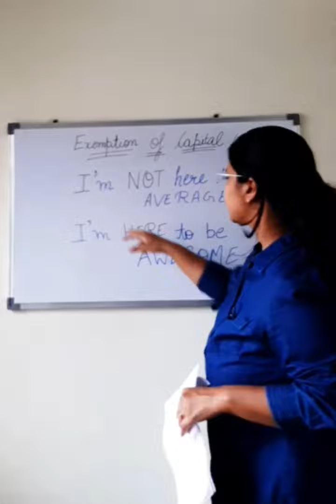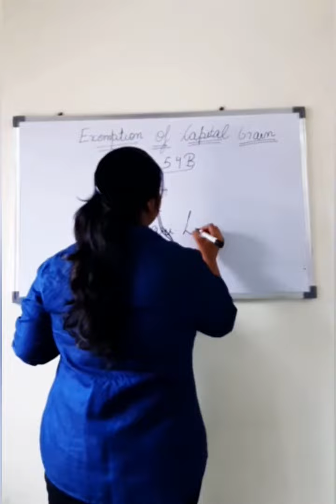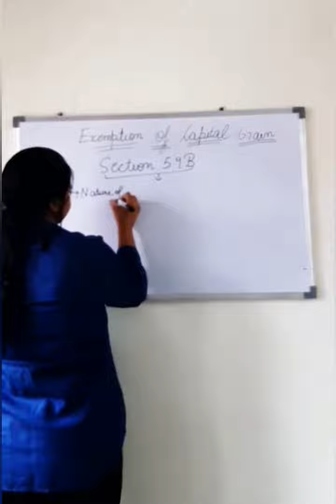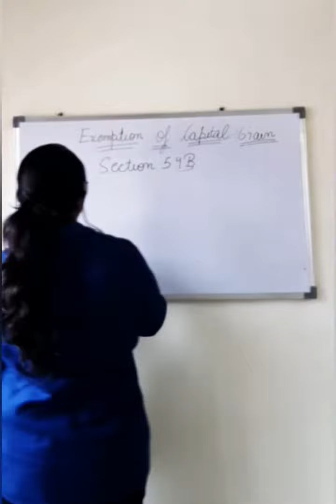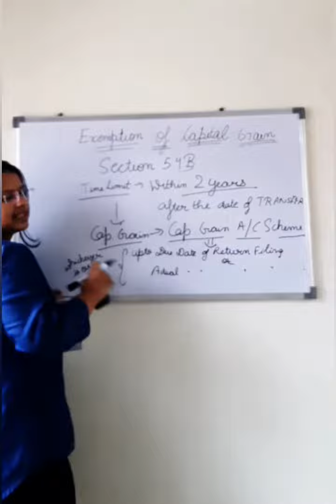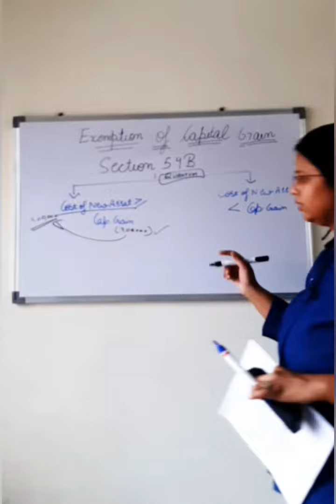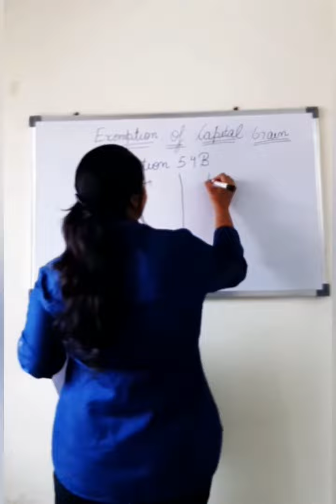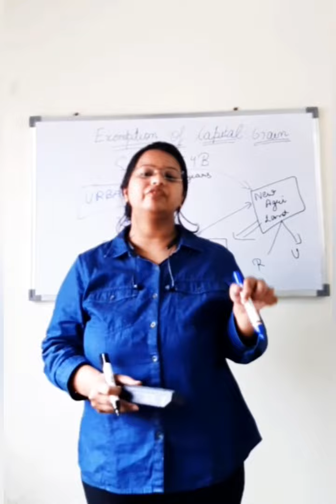Section 54B of Income Tax Act